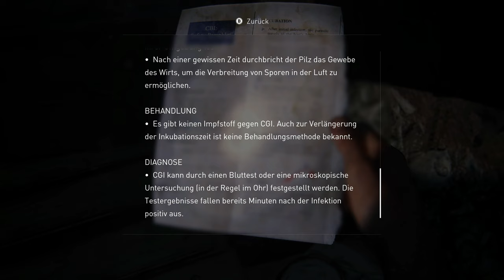The Last of Us #06 - Klickermeute im Museum [Lets Play] [Deutsch] [The Last of Us 1]